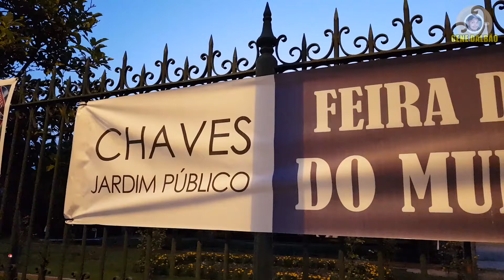Chaves, Portugal eventos de verão e tal! 2018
Comente se gostou do vídeo e dê sugestões de próximos! 😁

Isso nos ajuda muito e nos dá aquela motivação para continuar! 😉